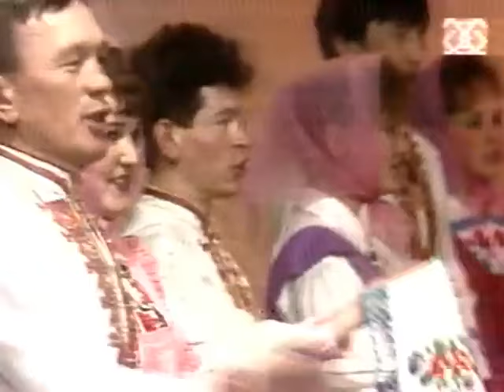МАРИЙСКИЙ ТАНЕЦ.АРХИВ Ф.В.ГИНЗБУРГА.Ф.В.ГИНЗБУРГ, ВИРТУАЛЬНЫЙ МУЗЕЙ КУЛЬТУРЫ МАРИЙ ЭЛ